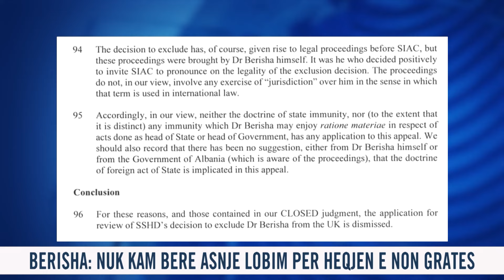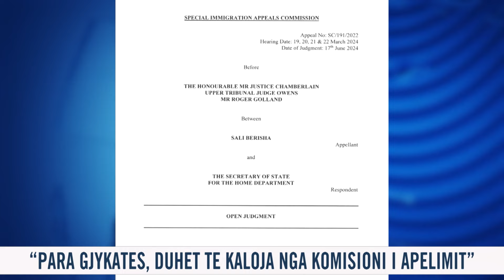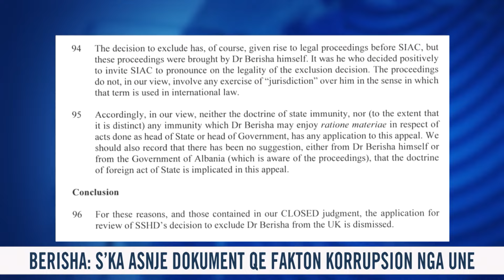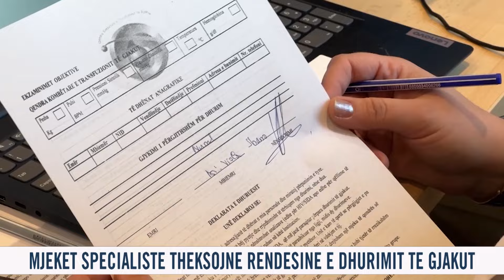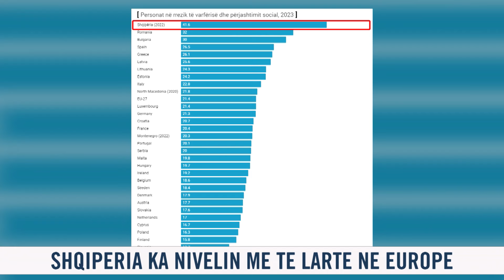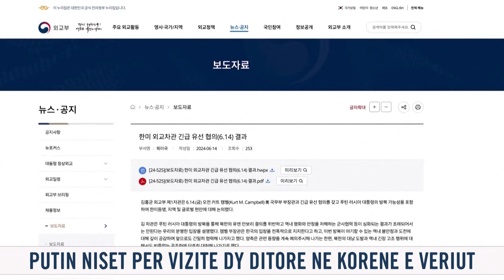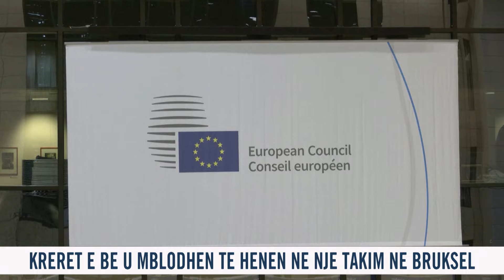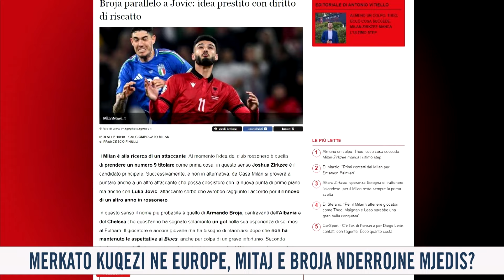18 qershor 2024 Edicioni i Lajmeve ne News24 ne studio Ina Qirjo (Ora 16.00)